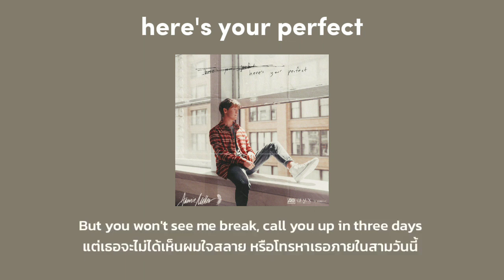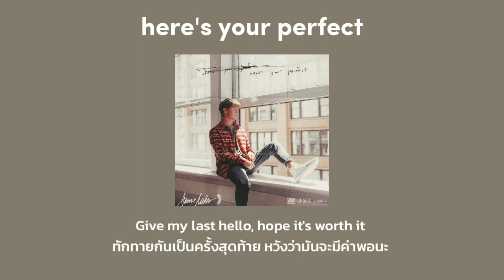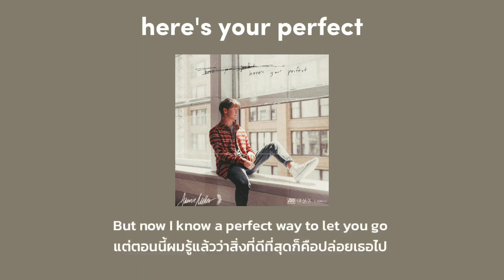Jamie Miller & Salem llese - here's your perfect [ แปลเพลงhere's your perfect ]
Jamie Miller & Salem llese - here's your perfect